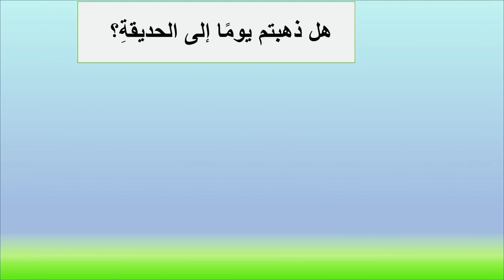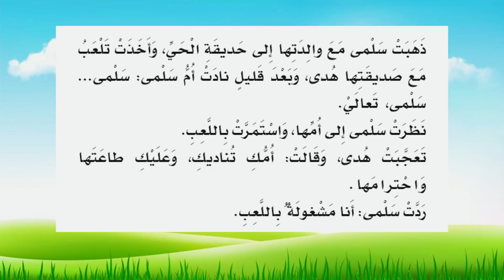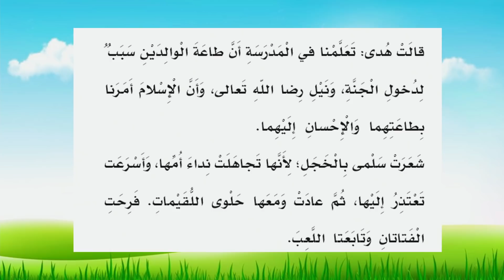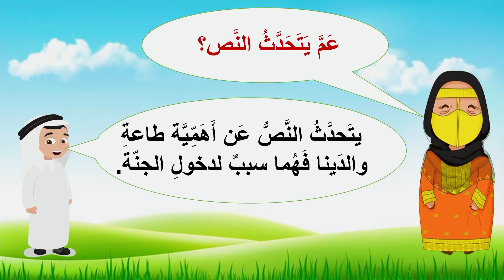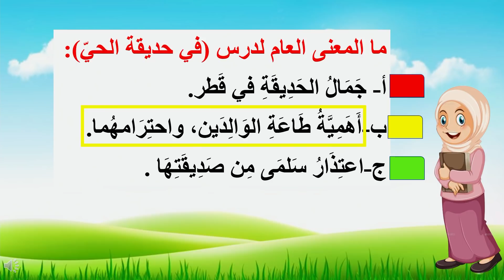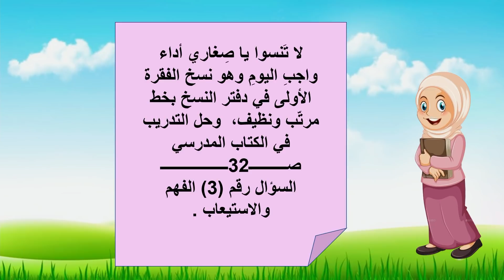الصف الثاني اللغة العربية اخلاقي القراءة 1 في حديقة الحي